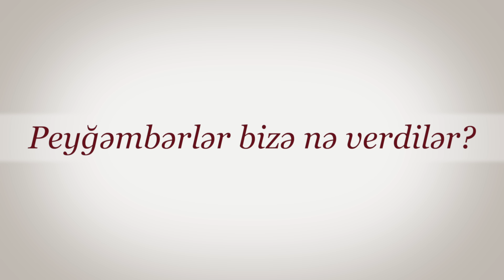Din niyə var? İnsan dinsiz yaşaya bilməzmi? Şaban Ali Düzgünlə müsahibə...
► Kanala ABUNƏ OLmağı və PAYLAŞmağı unutmayaq.

*  Fikirlərinizi videonun altındakı şərh bölümünə yaza bilərsiniz.